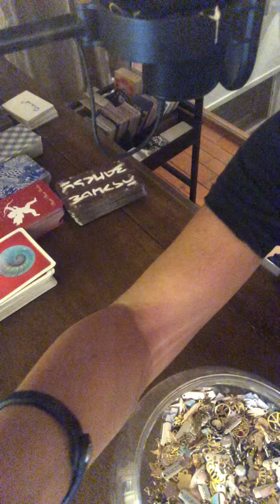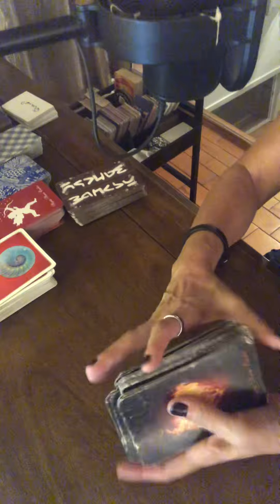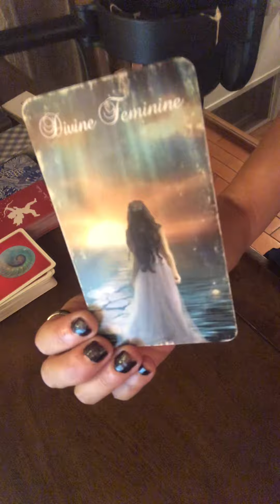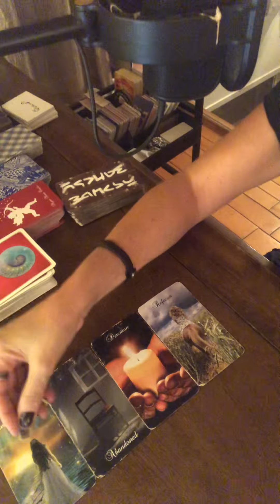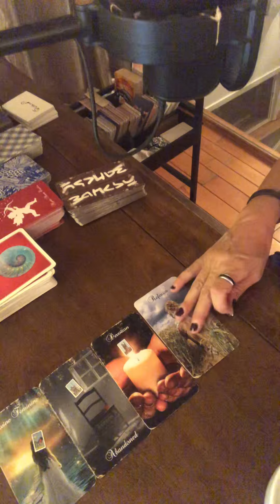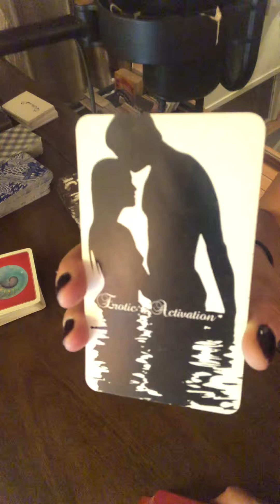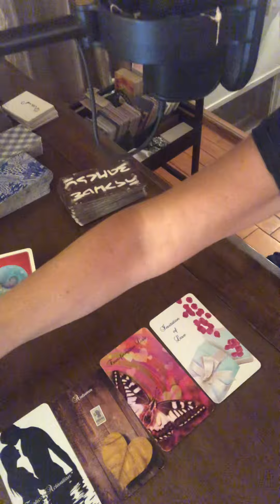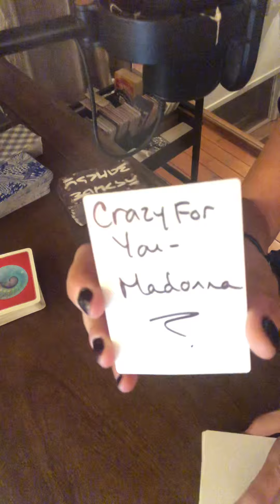♥️ Leurs Pensées et Sentiments pour Vous | FJ | ÂS | Liens d'Âmes | le 12 Septembre ♥️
Sandra xx

ou